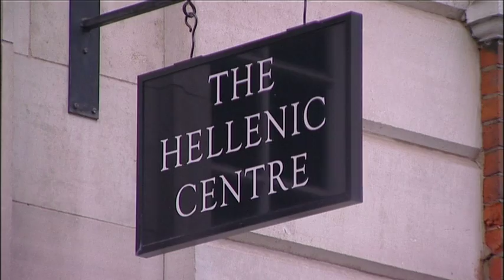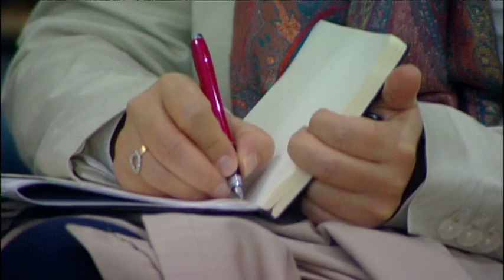Reload Greece 2012 - Promo video